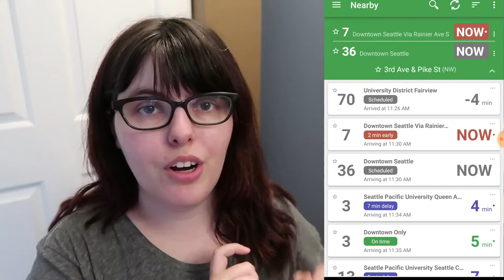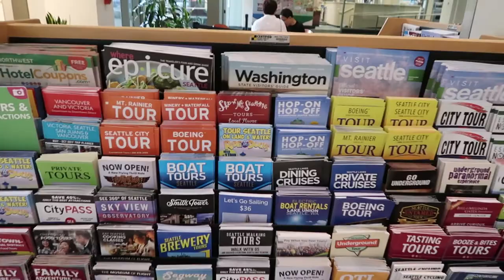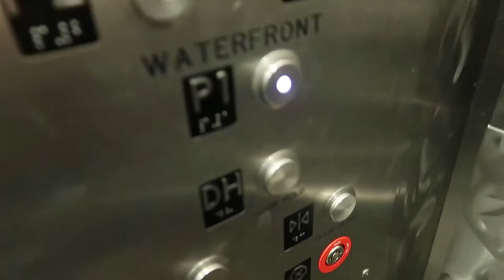My Five Top Tips for Visiting Seattle!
Visiting Seattle? Have my five top tips! Anything you feel I missed?

Artist: Nikolai Hedlas
Title: "Pacific Sun"